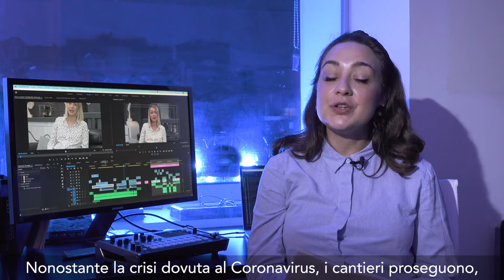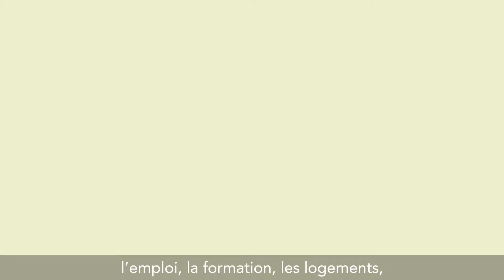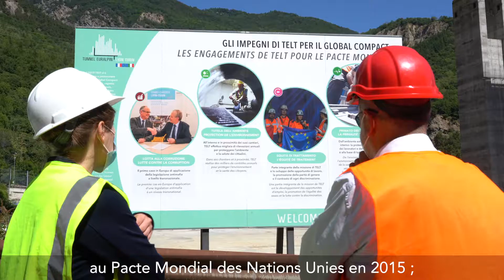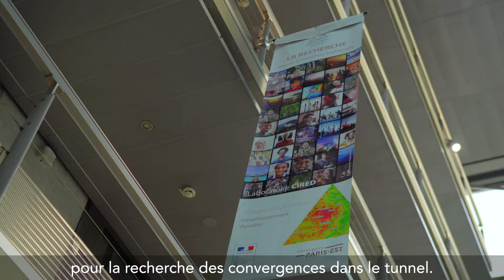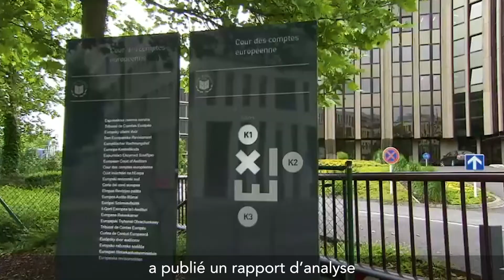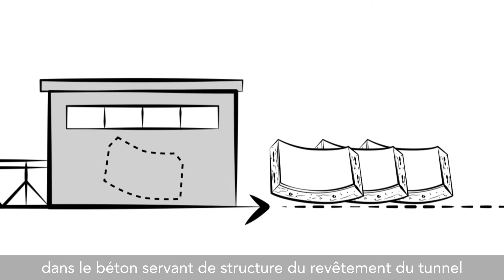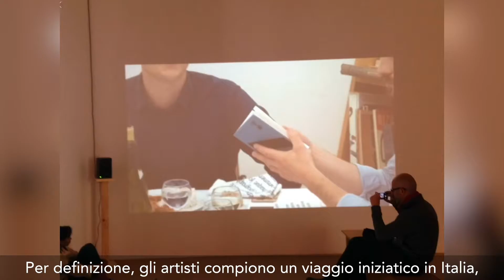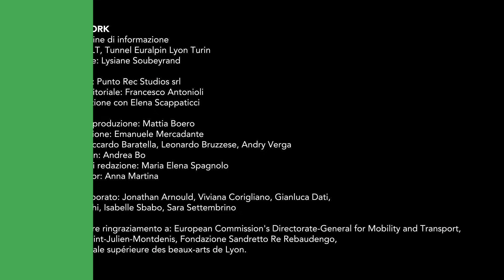TELT AT WORK n.2 - Novembre 2020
FRA
Au programme le dialogue avec les territoires et le travail de l’Union Européenne qui concrétise la mise en œuvre du Green Deal par la réalisation d’un réseau ferroviaire moderne visant à réduire les émissions polluantes.
Voici les thèmes du deuxième numéro de Telt at Work, le vidéo-magazine réalisé par le promoteur public de la section transfrontalière du Lyon-Turin. Nous reviendrons sur l’actualité des chantiers et l’achèvement des 10 premiers kilomètres du tunnel de base et sur les financements européens de l’ouvrage qui pourraient atteindre les 50% lors du prochain Grant Agreement.

ITA
Il confronto con i territori e l’impegno dell’Unione Europea, che vede nella realizzazione della rete di moderne infrastrutture ferroviarie una delle applicazioni più importanti del Green Deal, il piano europeo per combattere il climate change.
Sono gli argomenti del secondo numero di Telt at Work, il video magazine realizzato dal promotore pubblico per approfondire i temi legati alla realizzazione della linea ferroviaria Torino-Lione, con interviste tra Bruxelles, Torino, Lione, la Maurienne e la Val di Susa, è approfondimenti anche sullo stato dei cantieri, dove lo scavo del tunnel di base ha raggiunto i 10 km, e sui finanziamenti che nel prossimo Grant Agreement potrebbero arrivare fino al 50%.